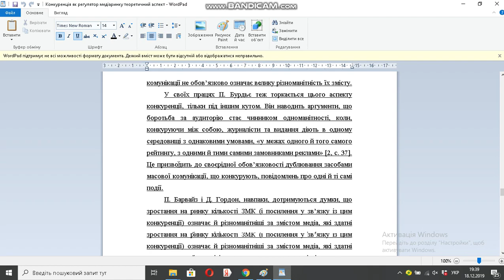Конкуренція як регулятор медіаринку теоретичний аспект